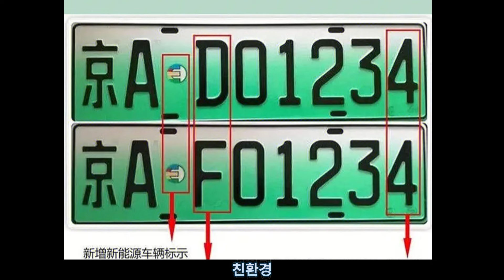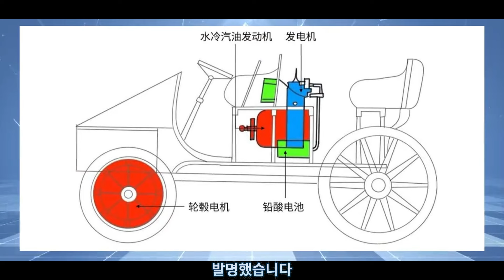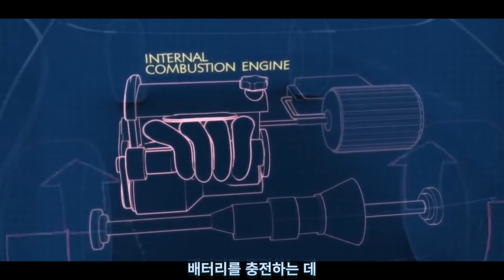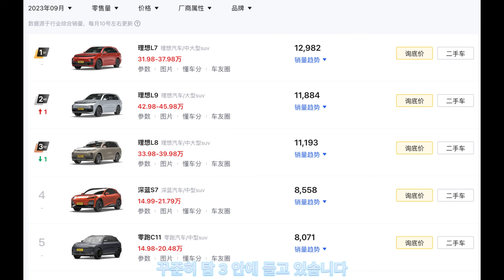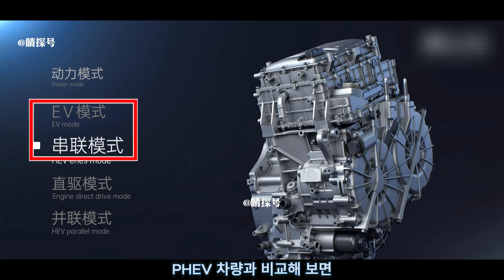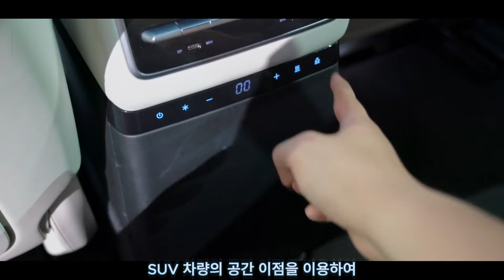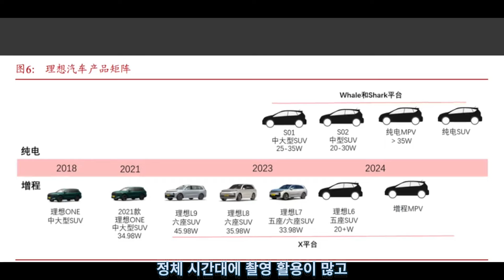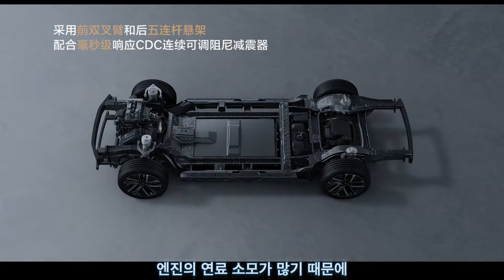중국에서 EREV 차량이 잘 팔리는 이유? | Why are EREV vehicles selling well in China?